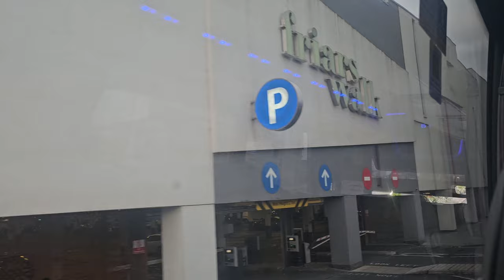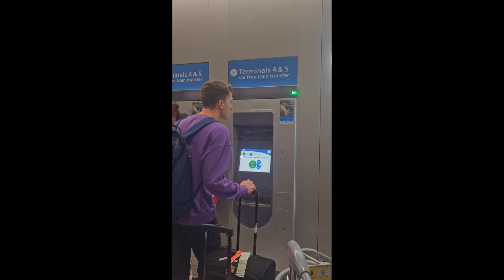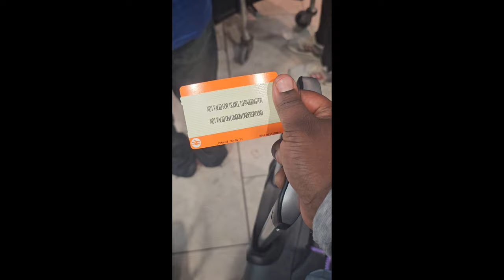Travel with me from UK to Lesotho....my first travel vlog on youtube...🇬🇧🇿🇦🇱🇸...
Let's see how we travel between Africa and Great Britain.